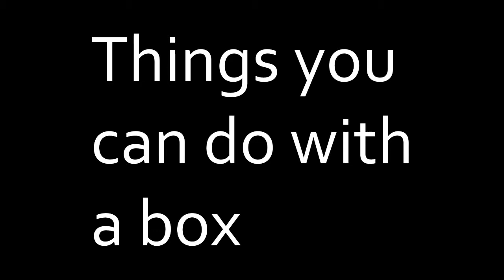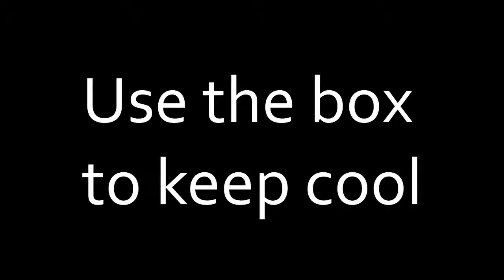Things you can do with a box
In other words the most stupid video I have ever made.
Also thanks to my bro for his help filming/being a prisoner you can check out his videos
Sitting in a box is the most uncomfortable thing ever like I felt like my legs were never going to move again. You also get to see natural hair Molly in this video so YAY.